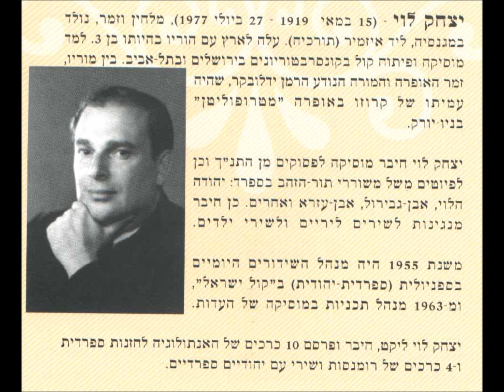יצחק לוי- אונה מוצ'אצ'ה מעלה דודי פטימר